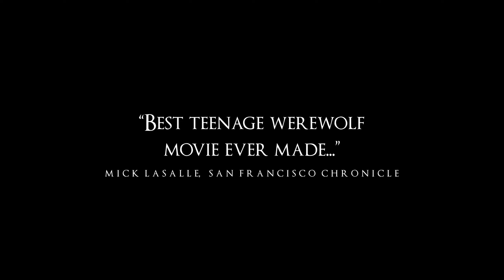Ginger Snaps - Trailer | Bloodthirsty Style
Putting together two banger female werewolf Canadian films.

Song: "Bloodthirsty", by Lowell.